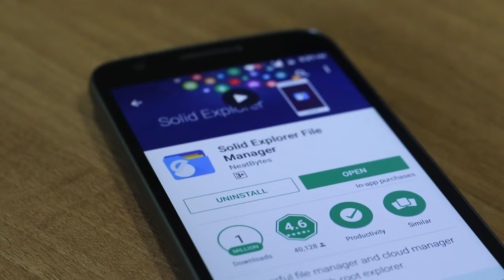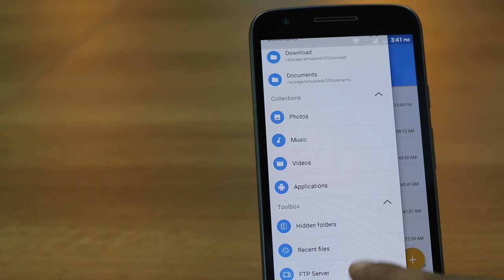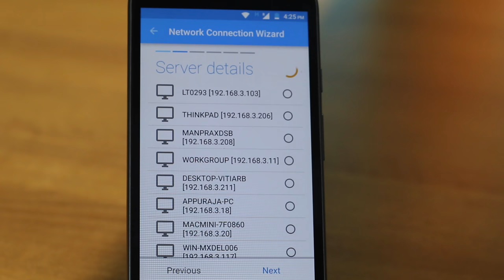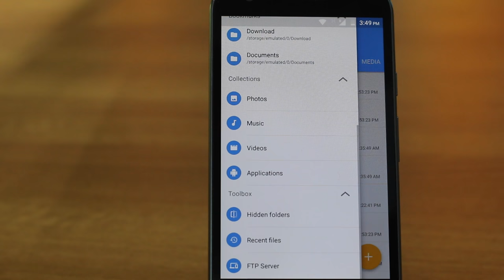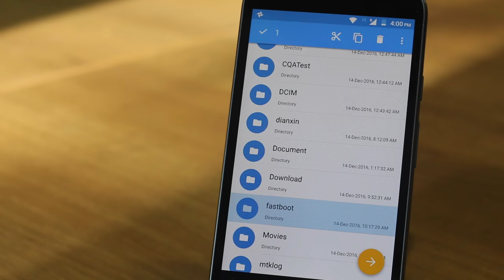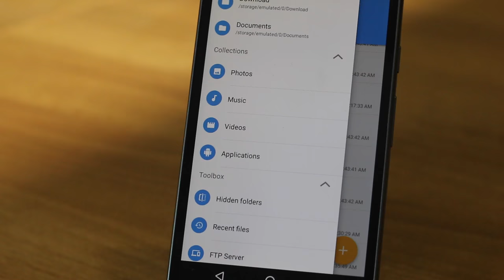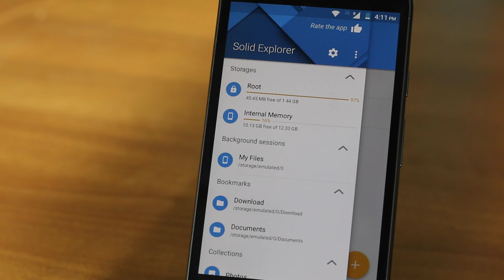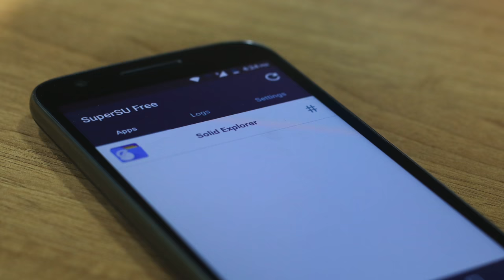8 Cool Things You Can do with Solid Explorer - Best ES File Explorer Alternative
Ok, so, I finally wrote a step by step tutorial on How to Access Windows Shared Folder From Android Over Wi-Fi.

Here are 8 cool things you didn't know you can do with Solid Explorer. The best ES File Explorer alternative out there.

1. Dual Panel
2. Access your Android Files from other devices
3. Access your Computer Files from Android device
4. Hide Media from Gallery
5. Password protect a folder on Android
6. Extract Content of Any App
7. Edit Android Host File
8. Install any app as a system app